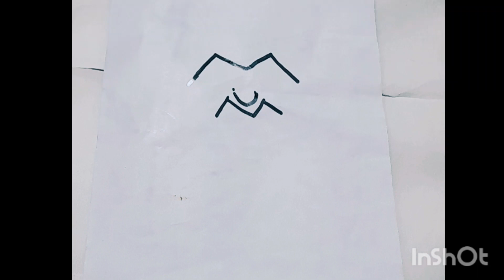How to draw lion with letter MUM very easy for beginners